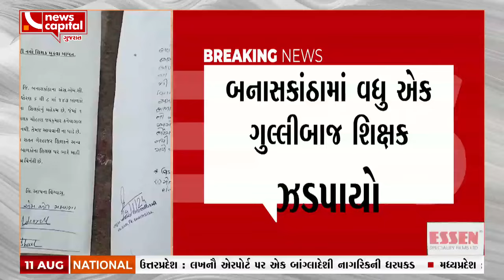બનાસકાંઠામાં વધુ એક ગુલ્લીબાજ શિક્ષક ઝડપાયો